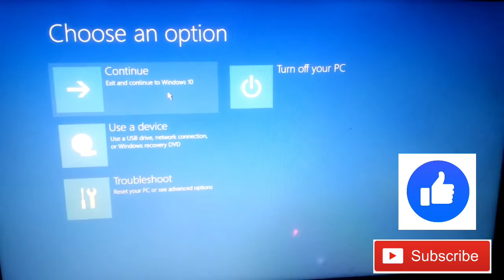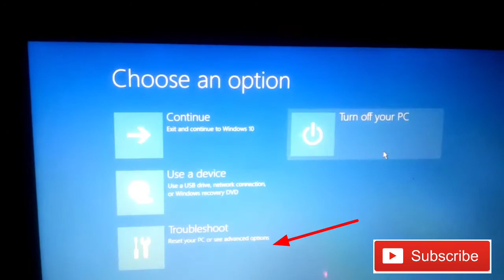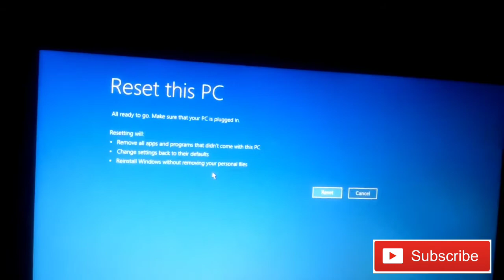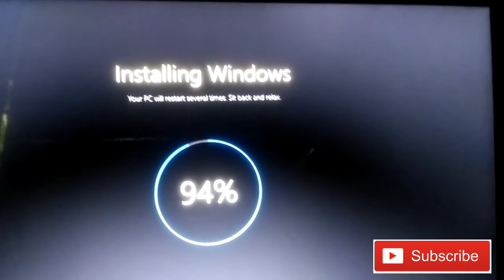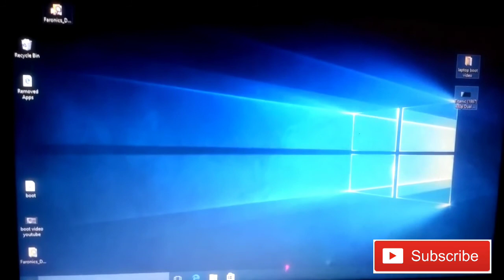How to Fix Automatic Repair Loop in Windows 10 - Startup Repair Couldn't Repair Your PC (Hindi)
windows 10 automatic repair ll startup  repair windows 10 in hindi Automatic Repair Loop Fix Windows 10 [Tutorial]

Hello friends,

1. windows 10 Automatic repair
2. windows 10 preparing automatic repair
3. windows 10 preparing  startup repair problem
4. windows 10 preparing automatic repair problem 5. preparing automatic repair windows 10
6. windows 10 automatic repair problem
7. preparing automatic repair windows 8
8. preparing automatic repair
9. preparing automatic repair windows 10 in hindi
10.windows 10 automatic repair couldn't repair your pc attempting repairs windows 10
11.How to fix startup problems, access Safe Mode and restore or reset your PC using Windows 10's advanced startup options.

12.How to Fix Automatic Repair Loop in Windows 10 - Startup Repair Couldn't  Repair Your PC

windows 10 preparing automatic repair Blue screen
windows 10 automatic repair
windows 10 startup repair
windows 10 automatic problem
windows 10 startup problem
windows 10 automatic repair loop
windows 10 startup repair loop